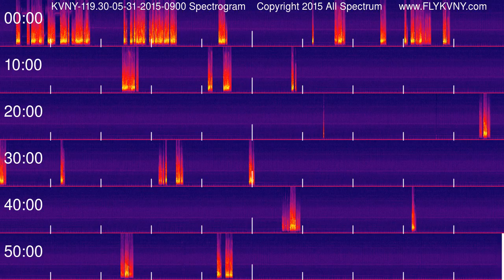Van Nuys Airport Tower Recordings 119.3 MHz 05-31-2015 0900 hour Spectrogram